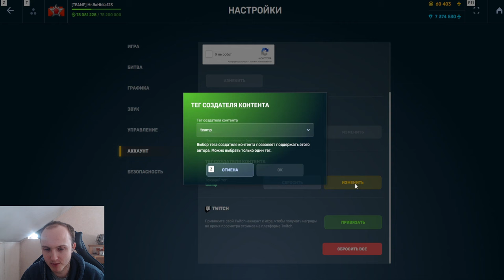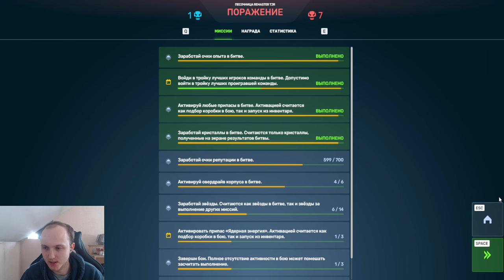ЭТО ПРОВАЛ! ГЛОБАЛЬНАЯ ПРОБЛЕМА ОВЕРДРАЙВА АРЕСА КОТОРАЯ ПОВЛИЯЕТ НА ИГРУ В ТАНКАХ ОНЛАЙН